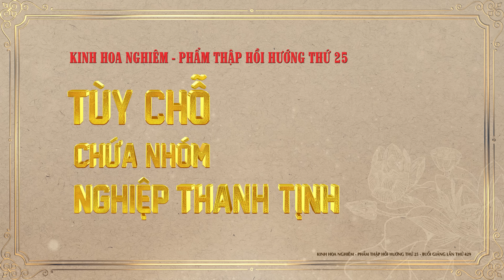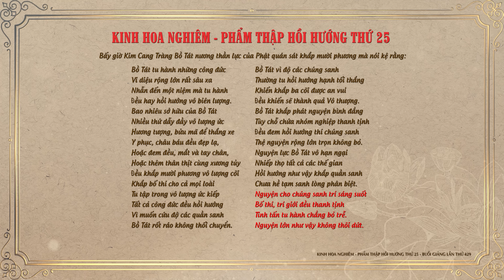Kinh Hoa Nghiêm 429 - Phẩm Thập Hồi Hướng - TT. Thích Tuệ Hải - Chùa Long Hương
✔️ Ngày 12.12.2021, Thượng Tọa Thích Tuệ Hải thuyết giảng "Kinh Hoa Nghiêm" buổi giảng thứ 429 phẩm Thập Hồi Hướng thứ 25 tại Tổ Đường Chùa Long Hương.